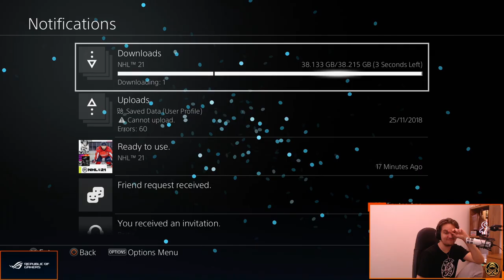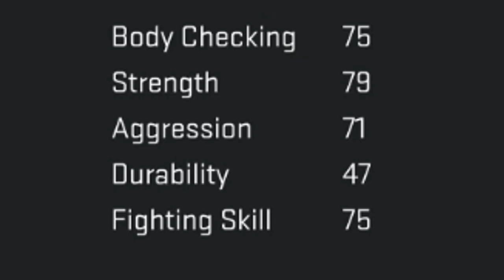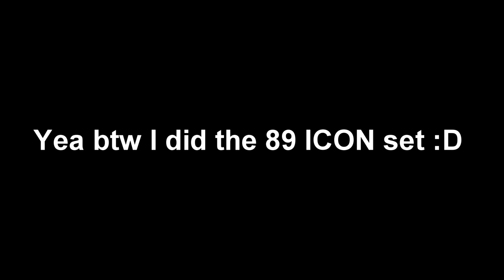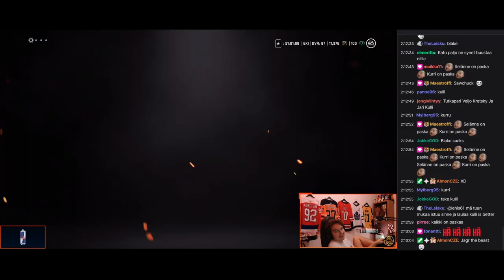First days of NHL 21 HUT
What do you think of NHL 21?